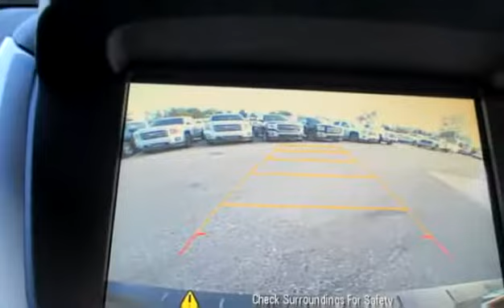New 2015 GMC Terrain SLE for sale in Kelowna, BC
New 2015 GMC Terrain SLE for sale from Bannister Kelowna in Kelowna, BC.